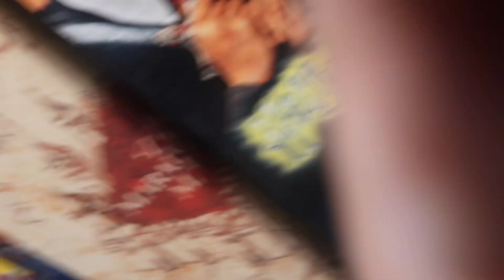UNIVERSAL STUDIOS ORLANDO ISLANDS OF ADVENTURE || HARRY POTTER WORLD || LEAVING FLORIDA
Hey yall! Todays video we share going to islands of adventure at universal studios Orlando and exploring harry potter world. We also share us leaving Florida!
From the bottom of my heart, thank you for all the love & support!❤️❤️

✨ABOUT ME ✨
Hey y'all, I'm a working mama of 3! I use my YouTube as a hobby & to create memories for my kids to look back on! My channel consists of cleaning motivation & all things motherhood. If you are interested in real life motherhood, decor, organizing, and cleaning content, I hope you will consider joining our Faam!

🚨 ALL OF THE PRODUCTS I SHARE I GIVE  MY TRUE & HONEST OPONION, I USE & LOVE & THINK YOU WOULD LOVE THEM TOO! I am so grateful for the love & support of my subscribers!
If you purchase a product or service with the links that I provide I may receive a small commission ,but try to keep in mind I will ONLY RECOMMEND things that I truly LOVE! ❤️